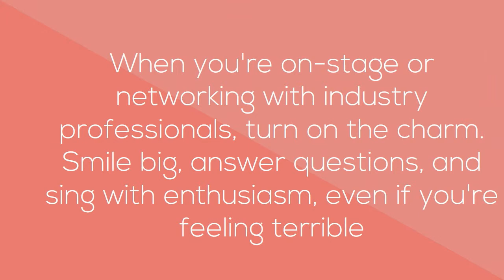TIPS ON HOW TO START A CAREER AS A FAMOUS SINGER-TUTORIAL VIDEO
- Our Guide on Learn tips on how to sing like a pro the best guide for beginners and would like to learn how to sing. In our video you will discover the easiest and most effective way singing lessons that can help you learn how to sing good.